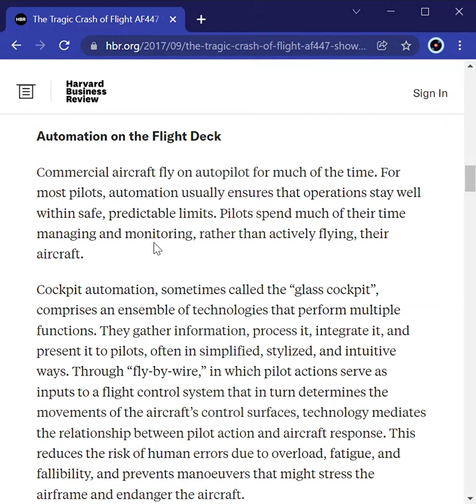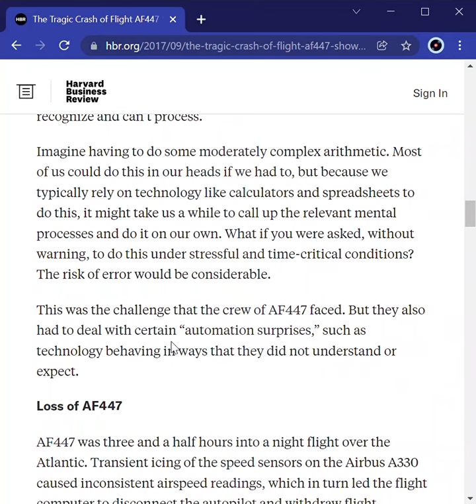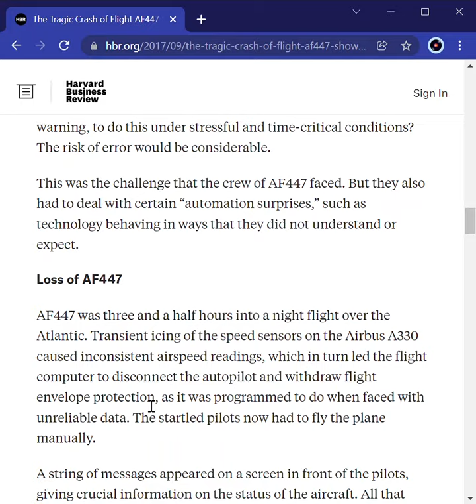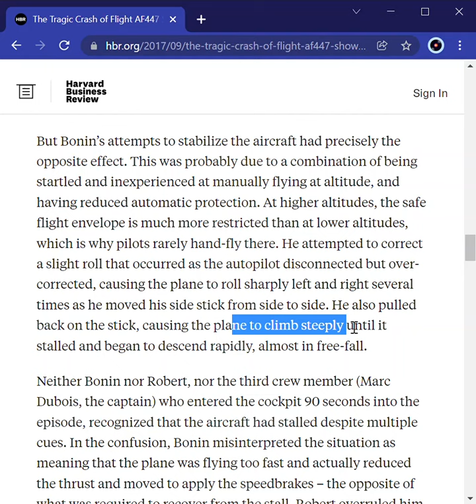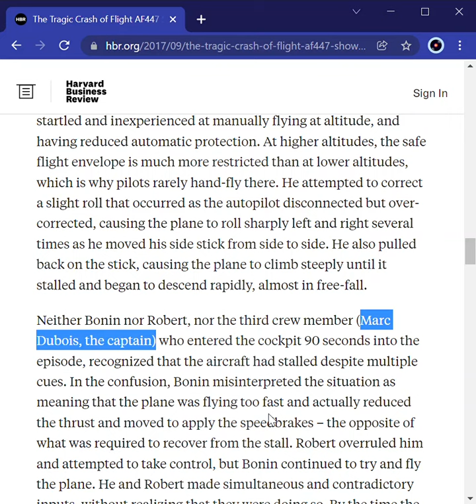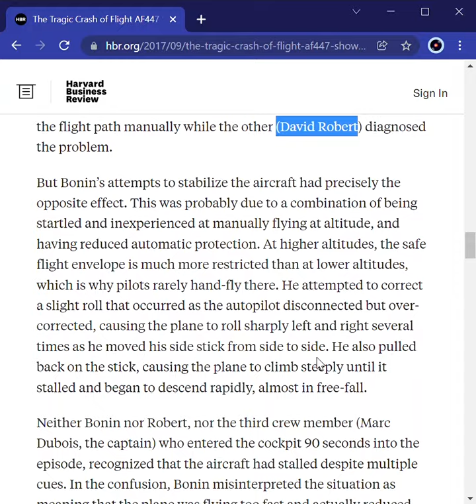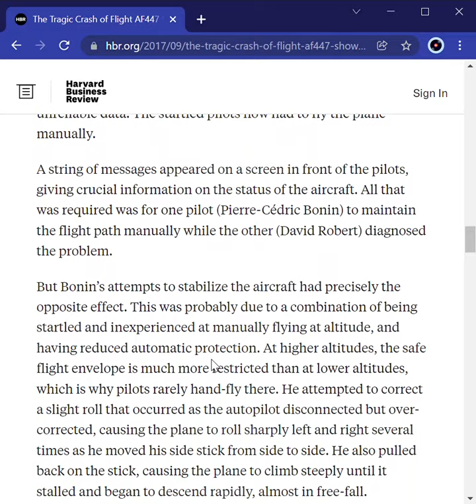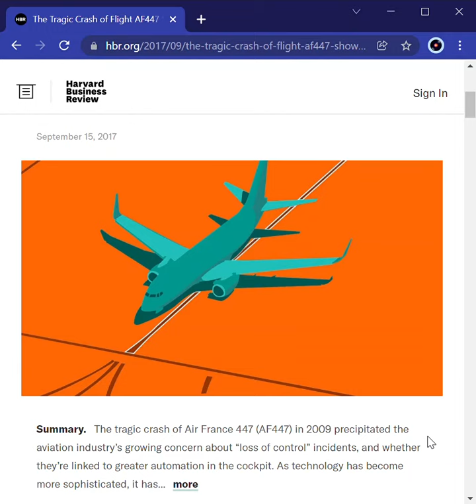The Tragic Crash of Flight AF447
This video is about the infamous crash of Air France 447. I get a little heated in this one, it was such a grim circumstance that could've been avoided.

If you like stories and witty commentary, this is the place for you!
Also if you enjoyed the video consider liking, it really helps!

Legend of the Monkey King, Sun Wukong and RPG horror game IB, many myths and legends with Void and how planes work with an AET student, flight 19 and mysterious disappearances. POG CHAMP!!!